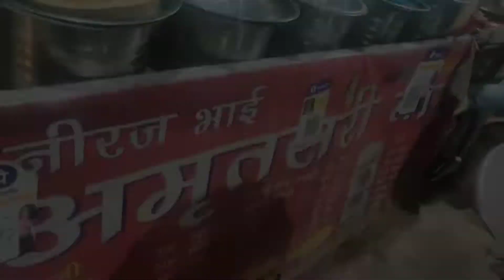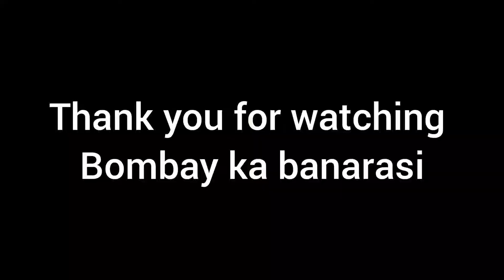My 100rs 😱😍🤤dinner in Delhi Ncr#streetfoodindia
This video contains My dinner in 100rs from the streets of delhi ncr in ghaziabad